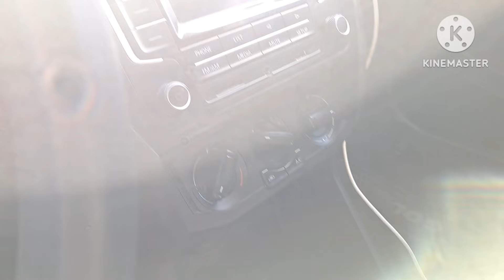Automoviles y camionetas para trabajo Tianguis de autos usados el tapatio autos de mexico